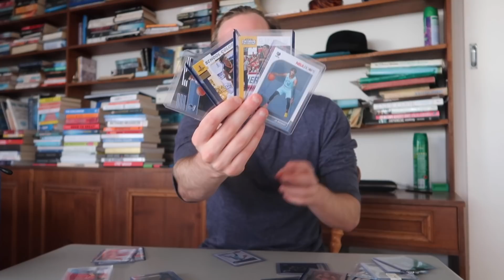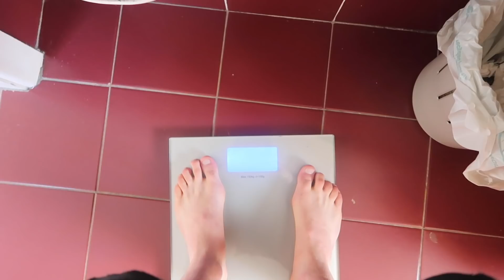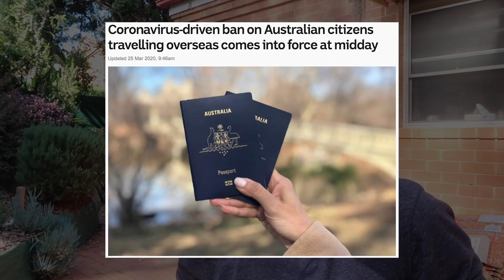My Future of Chasing a Professional Contract...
This is football series of building my body up to create a Footballer's Physique.